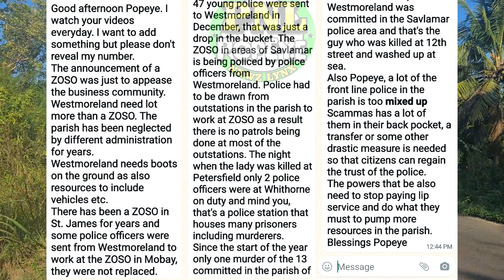5 GETS BULLETS, 2 K!LLED IN MOBAY/Western Newz Source - Wed Jan 26, 2022 - Popeye NewzLynx (PNL)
Rose Christian oc OGRE age 52 years old and Hakeem Frazer age) 24 years are taken out by hoodlums in St. James